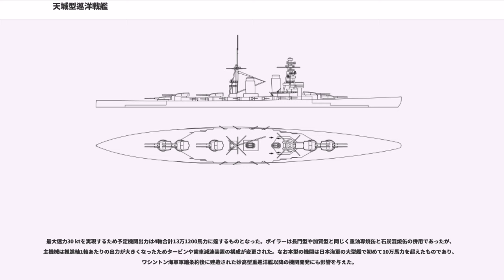天城型巡洋戦艦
天城型巡洋戦艦（あまぎがたじゅんようせんかん）とは、日本海軍が計画した八八艦隊の巡洋戦艦である。本艦型は加賀型戦艦の発展型で、巡洋戦艦に類別されているが、実態は長門型戦艦を凌駕する高速戦艦であった。
天城型4隻は建造途中でワシントン海軍軍縮条約のため計画は中止となり、2隻（愛宕、高雄）が破棄された。残り2隻（天城、赤城）は航空母艦への改装が検討されたものの、後述のように天城は関東大震災で損傷して破棄解体された。天城の代艦として廃艦予定の加賀型戦艦加賀が空母になった。

日本海軍はイギリス海軍からクイーン・エリザベス級戦艦（ウォースパイト）の設計図を提供され、同艦型を参考に16インチ砲を搭載した新型戦艦を設計した。これが長門型戦艦である。
1番艦の長門は1916年（大正5年）5月12日に呉海軍工廠にて建造が発令された。ところが直後にユトランド沖海戦が生起、すでに建造日程と予算が組まれていた長門型は、大海戦の戦訓を完全に取り入れることができなかった。そこで次の大正6年度計画艦において、ジュットランド沖海戦の戦訓を徹底的に取り入れた加賀型戦艦（3号艦〈加賀〉、4号艦〈土佐〉）が建造されることになった。加賀型の基本計画は1918年（大正7年）3月にまとまり、つづいて巡洋戦艦の設計がはじまる。1919年（大正8年）3月13日、各種計画案を審議検討した結果、実質的な高速戦艦として天城型巡洋戦艦の建造が決定した。

八四艦隊案と八六艦隊案において1917年（大正6年）に5号艦（天城）と6号艦（赤城）が、1918年（大正7年）に7号艦（高雄）と8号艦（愛宕）の計4隻の建造が帝国議会で認められ、残りの八八艦隊計画艦は天城型巡洋戦艦の設計を流用した紀伊型戦艦、十三号型巡洋戦艦と呼ばれる新規設計艦の予定であった。

1922年（大正11年）に締結されたワシントン海軍軍縮条約により、本型は全艦が建造中止となる。だが改装によって航空母艦に転用することは認められていたため、本型の1番艦天城、2番艦赤城を航空母艦に改造することになった。その影響で、空母「翔鶴」（初代）の建造が中止になっている。建造中止時、天城型の砲塔は4基が完成していたという。不要となった「赤城」の主砲塔2基は日本陸軍に譲渡され、1番砲塔は陸軍クレーン船「蜻州丸（せいしゅうまる）」により壱岐要塞黒崎砲台へ運搬され、現地で要塞砲として活用された。赤城の4番砲塔や予備砲身は広島陸軍兵器補給廠に保管され、終戦を迎えた。残る「愛宕」、「高雄」の資材は、中止となった紀伊型戦艦「紀伊」、「尾張」、加賀型戦艦「加賀」、「土佐」の分も含めて空母改造に流用されている。

しかし、天城は1923年（大正12年）9月に発生した関東地震（関東大震災）で被災して損傷、修復困難と判断され、そのまま解体された。代替として、横須賀で処分を待っていた加賀型戦艦の加賀を、航空母艦に改造した。航空母艦としては赤城のみが完成することとなり、数度の改装を繰り返した後、太平洋戦争の緒戦で活躍した。

なお本型は、日本海軍が艦艇類別等級において、当初から巡洋戦艦として建造した唯一の国産艦である（実質的な巡洋戦艦の元祖は筑波と生駒である）。

日本海軍は、かねてより思案していた戦艦8隻、巡洋戦艦(旧装甲巡洋艦)8隻の八八艦隊を計画した。8隻の建造予定であった巡洋戦艦として、最初に計画されたのが本型である。ユトランド沖海戦の戦訓を元に、レキシントン級巡洋戦艦に対抗して速力重視だった天城型巡洋戦艦も、防御力を強化した艦型となった。

41 cm主砲10門という加賀型戦艦と同等の攻撃力と30 ktの高速力を両立させる関係上、船体全長は250 mを超えるものとなった。天城型の防御設計は加賀型戦艦と共通であるが、高速発揮のためには、船体長大化・機関部強化・燃料増載にともなう重量増加と排水量増加をできるだけ抑える必要があった。そのため、天城型は装甲を薄くして重量を稼いでいる。それでも加賀型と同じく舷側防御に傾斜甲鈑やバルジを採用、甲板装甲を最大95 mmとするなど長門型戦艦よりも優れた防御力を持つ。さらに天城型の副砲は上甲板にまとめられて船体舷側以下はすべて水密区画となっており、加賀型より進歩した設計となっている。本型は、フィッシャー型のバトルクルーザーから進化して、同等クラスの主砲弾に耐える装甲を持つ、排水量4万1000tの高速戦艦となった。

武装は41 cm砲を艦首部分に連装砲塔2基、中央および後部に連装砲塔3基を配...